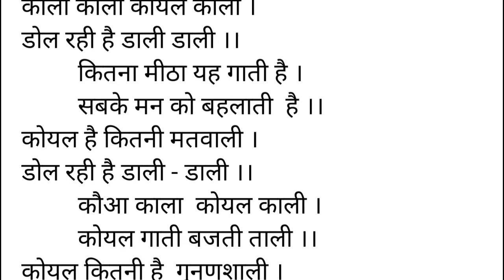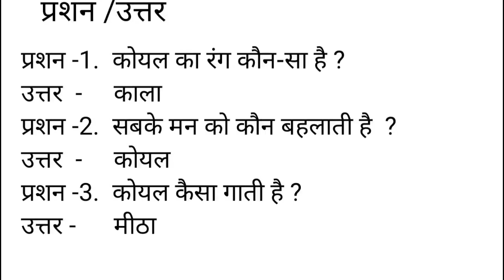|| CLASS 1ST SUBJECT HINDI POEM Koyal Kali || EXPLAINED BY : MOHINI KAUR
In this video, You will learn CLASS–1ST SUBJECT HINDI POEM Koyal Kali. This poem is explained by MOHINI KAUR Mam. This is a very Interesting Poem. I hope you will enjoy listening to this Poem.

Hindi Rhymes
famaous hindi rhymes
popular hindi rhymes
hindi rhymes videos
1st hindi rhymes
bal geet
baal geet
Hindi poems
koyal rhyme
koyal hindi rhymes
hindi poem class 1st
hindi poem koyal kali
koyal kali hindi poem for class 1st